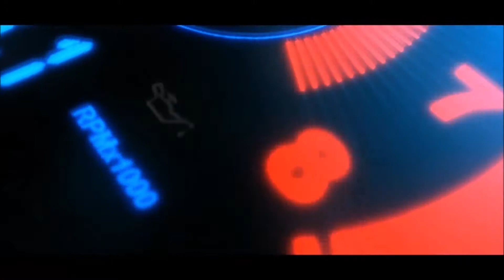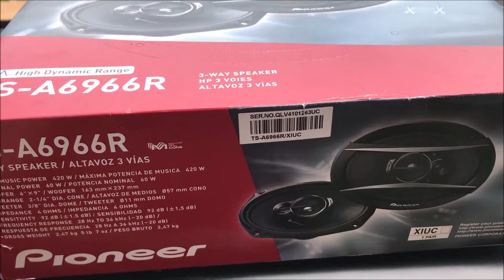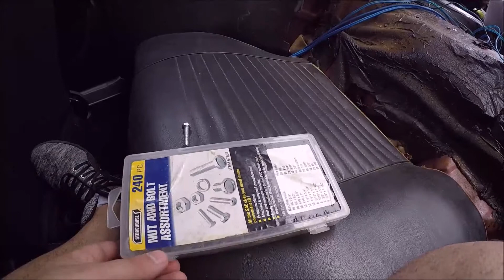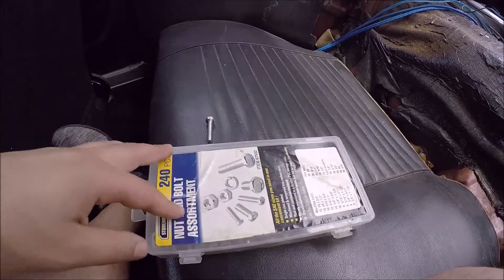INSTALLED Scott Drake Tray with Speaker POD/NEW PIONEER SPEAKERs and MINOR REPAIRS to the 67 MUSTANG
Please check out this free to play video game available on PS4, XBOXONE and PC/Macbook.

Play War Thunder, the most comprehensive free-to-play, cross-platform, MMO military game dedicated to aviation, armoured vehicles, and naval craft from World War II and the Cold War.